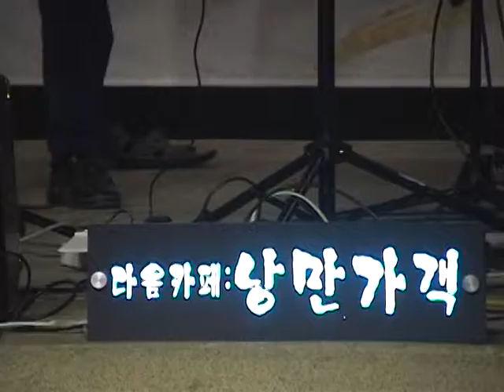낭만가객(산소같은남자) - 누이 , 사랑의 트위스트. 낭만에 대하여.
설명: 2016년8월14일 오금교특설무대공연.